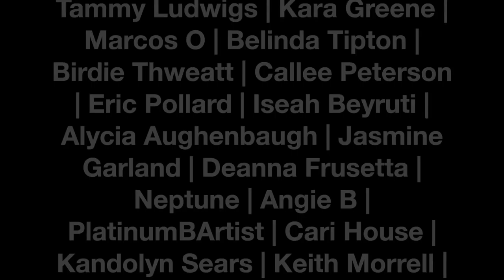UPDATES & WINNERS! *important* | TiaVapes Review